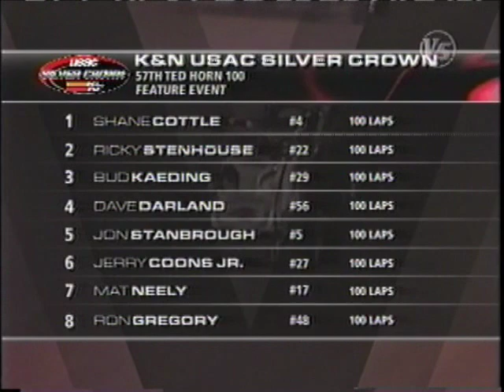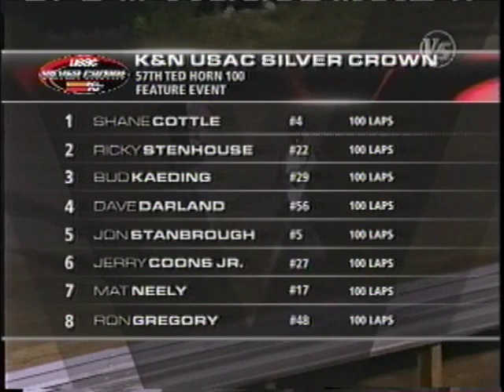2007 USAC Silver Crown at DuQuoin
From 9-2-07, Ted Horn 100